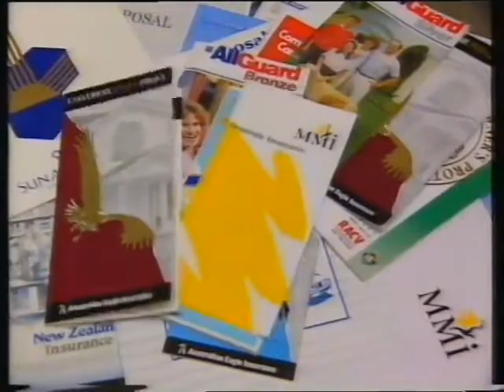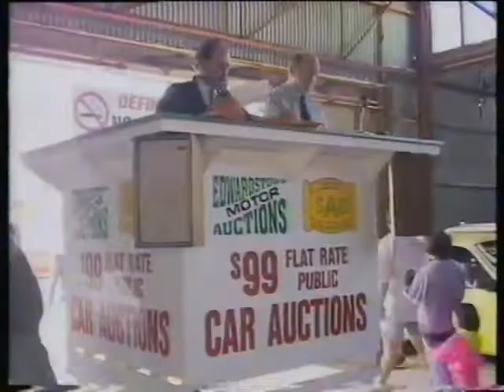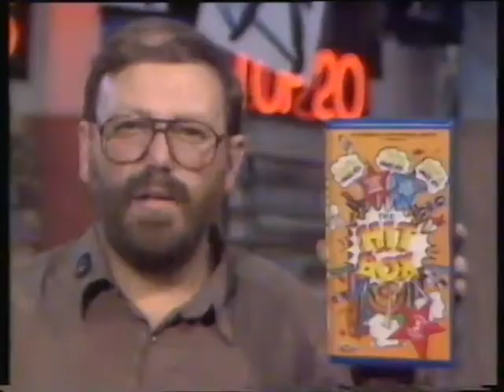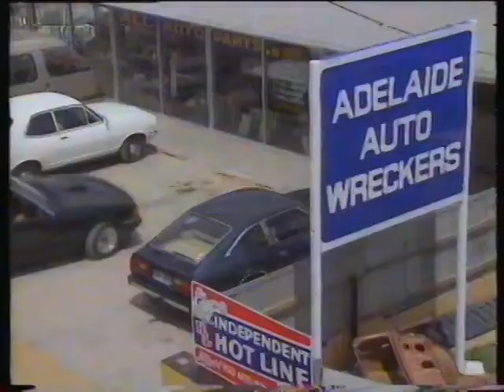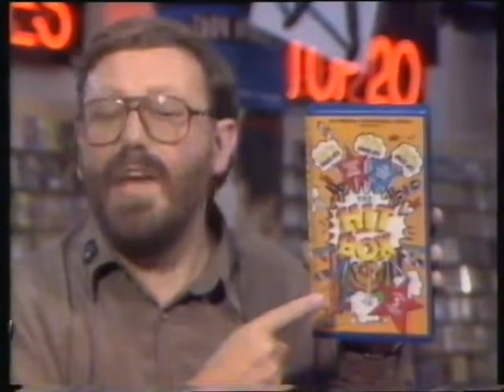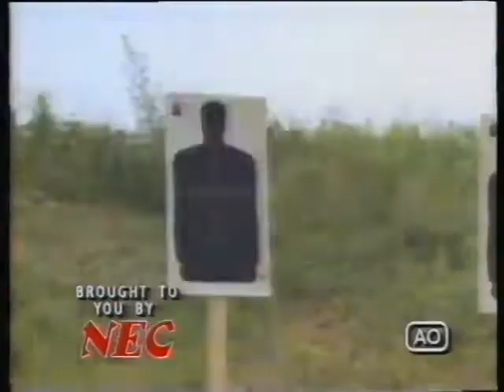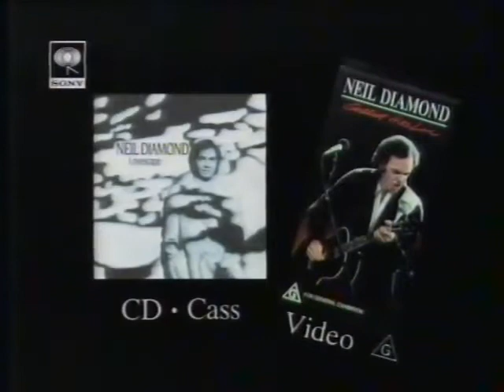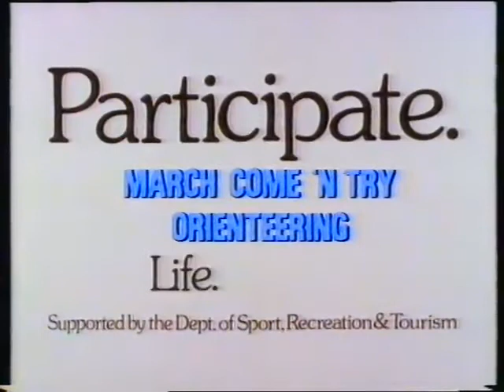90s Australian Commercials 7 (NWS-9, 12/3/92)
National Nine News promo
X Lotto draw
Twister
Ian Berry Insurance Brokers
New Sport Motors Suzuki
Meech Shoe Stores
A Current Affair promo
Edwardstown Motor Auctions
Teletalk
Sprintcar Gold Cup
Lin Andrews
The Hit Box
2346000 Taxi
Burke's Backyard promo
Roof Seal
Adelaide Auto Wreckers
The Sailmaster Tavern
Mun-Chee Oinks
Bob Moran Cars
The Hit Box
X Lotto
Wide World of Sports promo
Link Introductions
Video Communicators
Police Academy/Police Academy 5 promo
Telethon
Neil DIamond Lovescape album
Life: Be in it